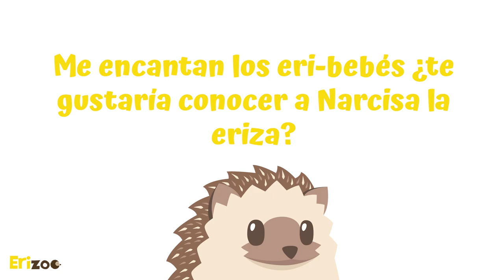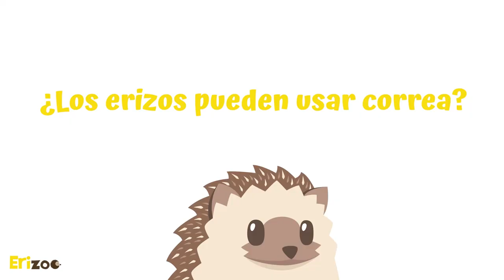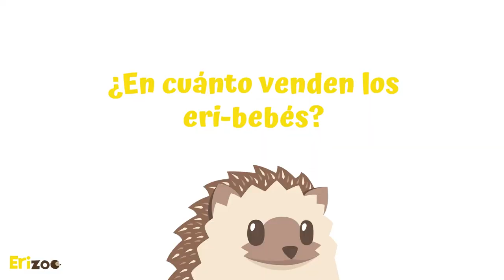¿Por qué mi erizo da brinquitos? | Erizoo México